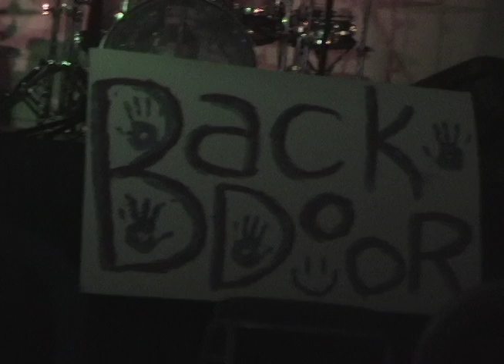Pat Kigongo and SCAM @ The Backdoor Open Mic 07.09.04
in Nyack, NY